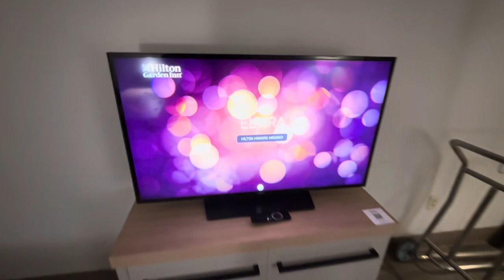April 7, 2024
Hilton time